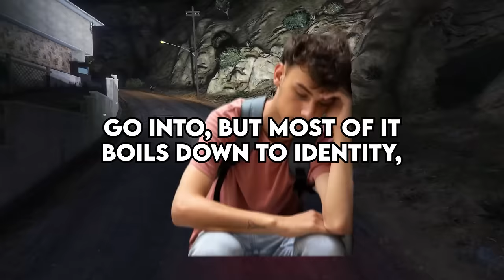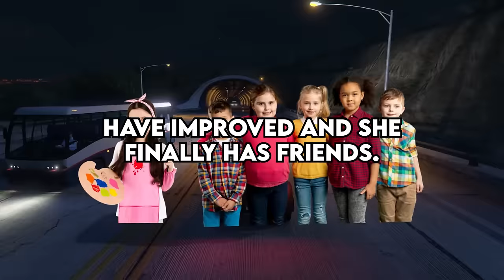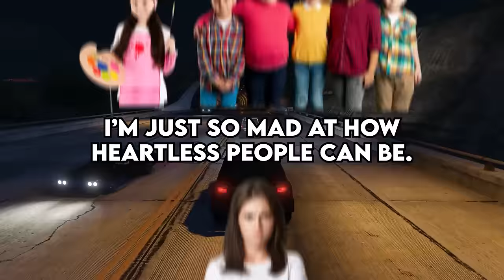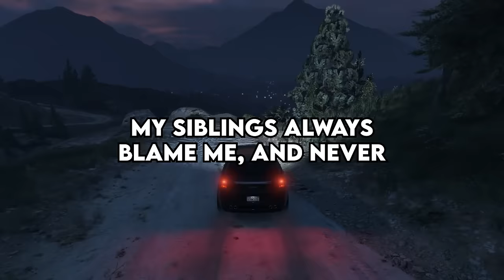What's The Most Heartbreaking Thing Said By A Student?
Wait.. That's Illegal?